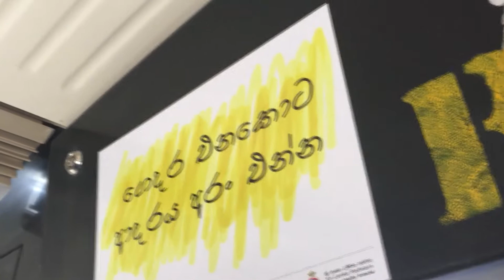RAWMA | Jaffnatour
Come travel with us , Get ideas to plan your next adventure. Discover new places, comfy places to stay.

Location
Hotel @foxresortjaffna